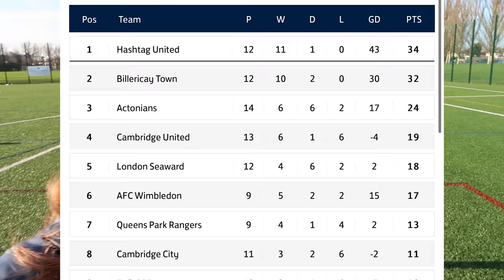NIGHTMARE GAME - AMBULANCE NEEDED! | Hashtag United vs Actonians | Women's Football Gameday VLOG #23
Can we maintain our unbeaten league record in 2022?! We're currently top of the table but can't afford to drop points or we risk our number one spot - will third place Actonians knock us off?! Things get heated on the pitch with a near fight and serious head injury requiring a stop in play for the ambulance to arrive!!

Want to know more about high-level women’s football? My vlogs feature match highlights filmed from the dugouts, live reactions from players and staff, insight into pre-game, post-game and the changing rooms, and of course, BENCH CAM!